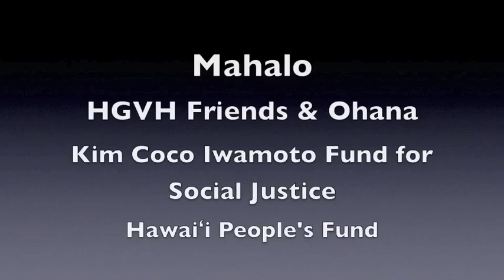6/27/14 BLNR Mauna Kea "market value" definitions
"People who are willing to express their opinions in dollars form the market value criteria."

From the Livestream of 6/27/2014 from the Board of Land and Natural Resources hearing on the Mauna Kea TMT leases. James Ahlstrom defines value and market value.